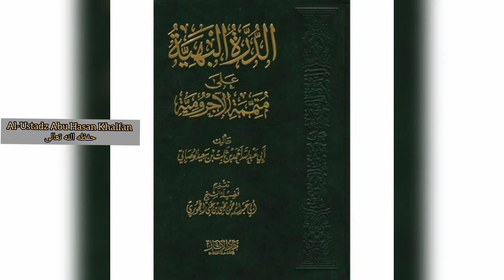Durrotul Bahiyyah 'Ala Mutammimati Al-'Aajurumiyyah {42} || Ustadz Abu Hasan Khalfan حفظه الله تعالى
📔 Pelajaran : Nahwu

📚 Kitab : Durrotulbahiyyah

✅ Pertemuan
 ke - 42

📖 Materi :
 ~ العلة التاسعة